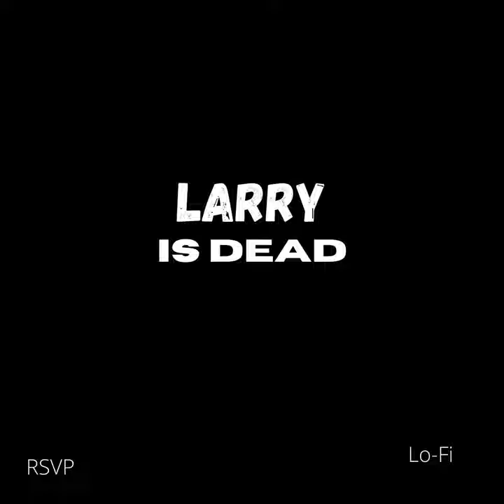The Earworms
The Earworms · Larry

Larry Is Dead